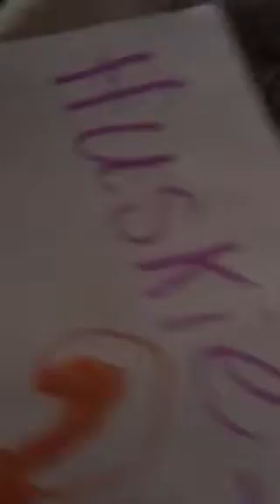Siberian Husky look what you made me do